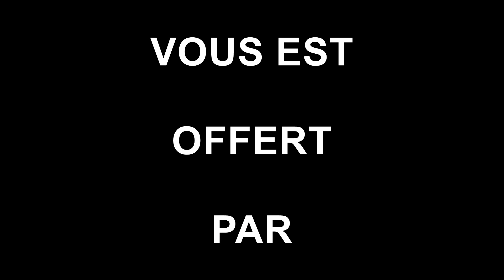Amiens ASMB le 3 juin 2016 ITW